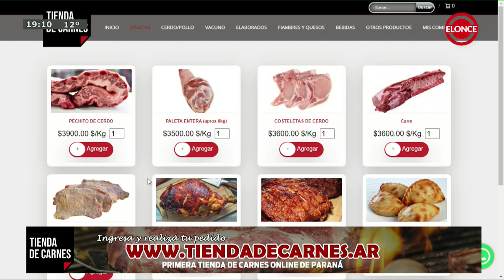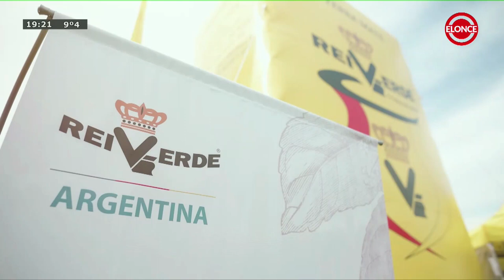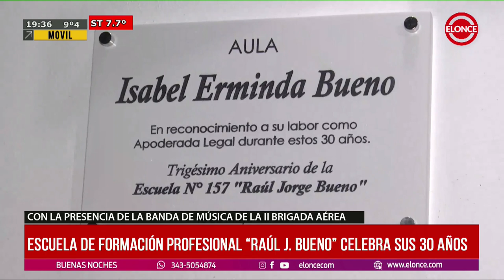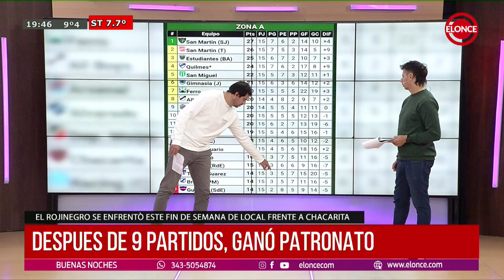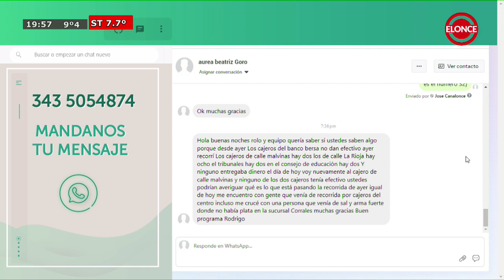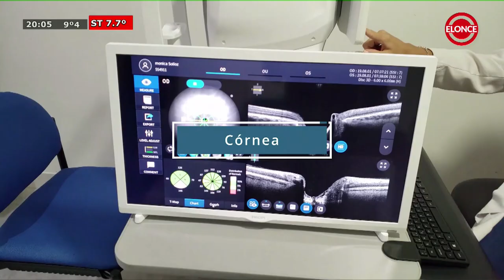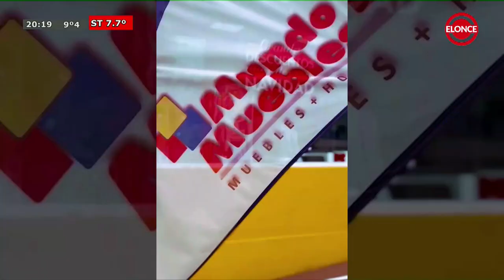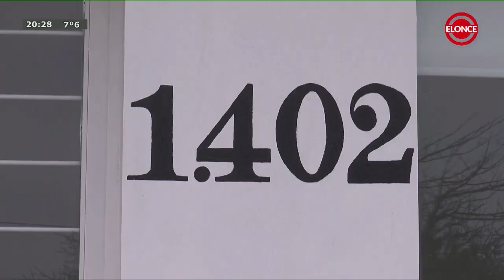BUENAS NOCHES - PROGRAMA 13/05/24